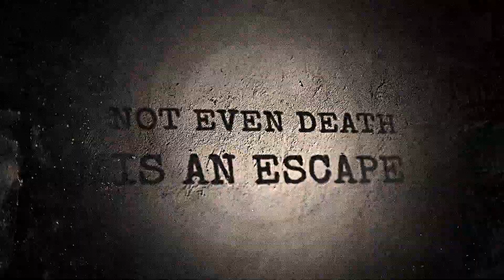You Will Die Here Tonight [PC] Trailer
Inspired by the survival-horror genre's golden era, You Will Die Here Tonight is a top-down pre-rendered 3D horror game where you guide six members of the ARIES Division through an open-ended mansion hunted by relentless danger.

You Will Die Here Tonight is coming to PC (Steam) in 2023.